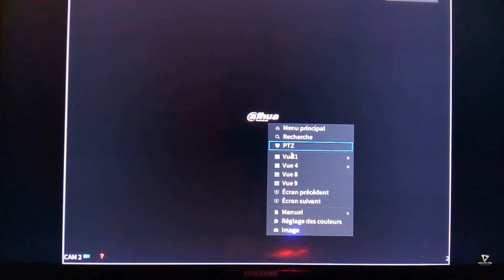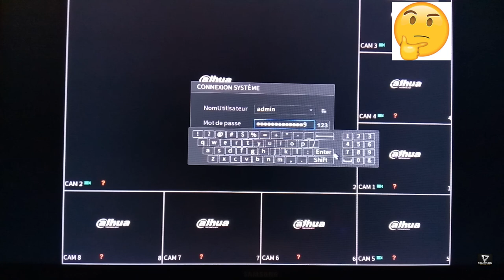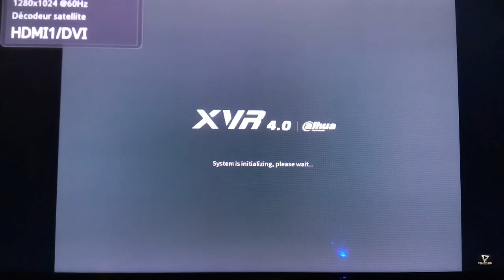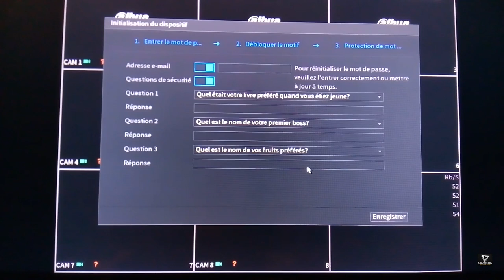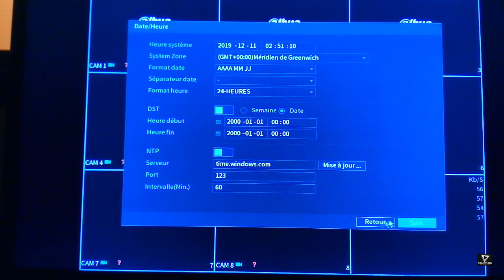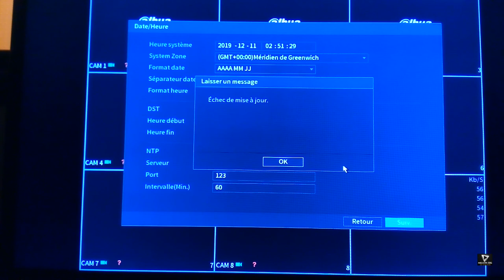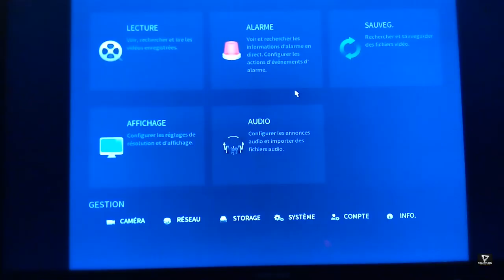Hard reset dahua DVR XVR 4.0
How to Reset Password to Dahua DVR!